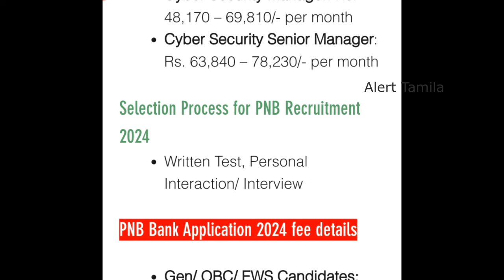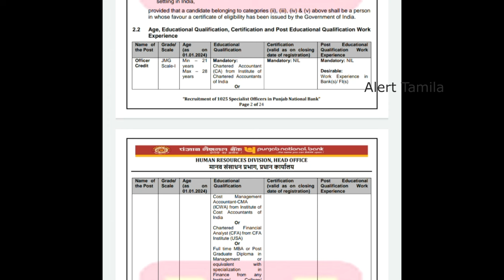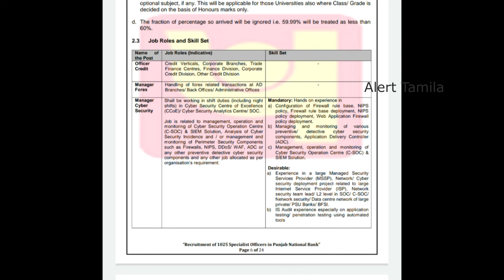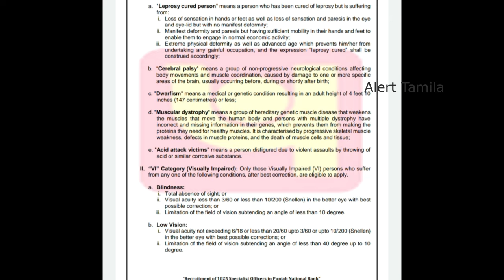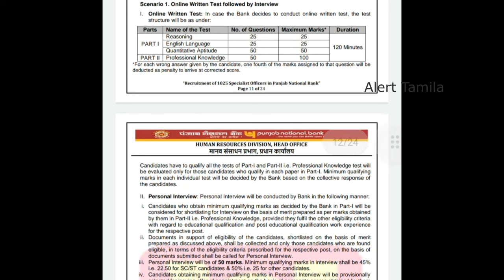pnb bank recruitment 2024 tamil nadu Government Jobs 2024 bank jobs notification 2024 IBPS RRB SBI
pnb bank recruitment 2024 tamil nadu Government Jobs 2024 bank jobs notification 2024 IBPS RRB SBI new vacancy 2024

mba jobs 2024 tamil
SBI NEW RECRUITMENT 2024

Direct Interview Govt Jobs 2024